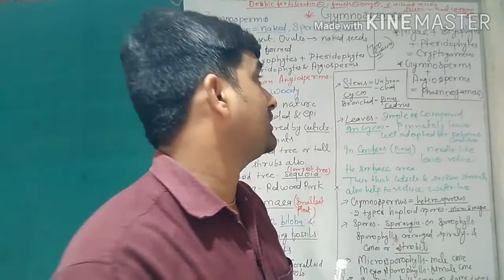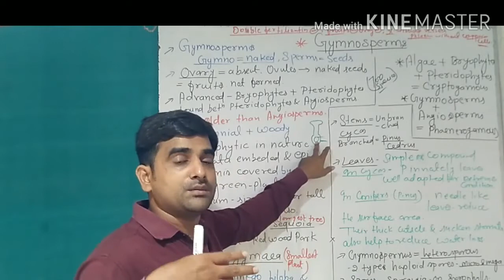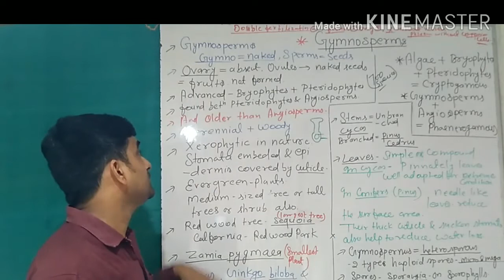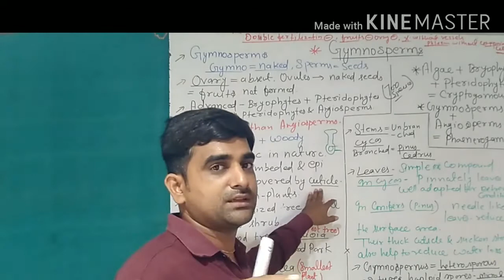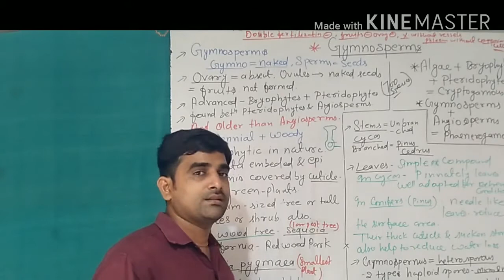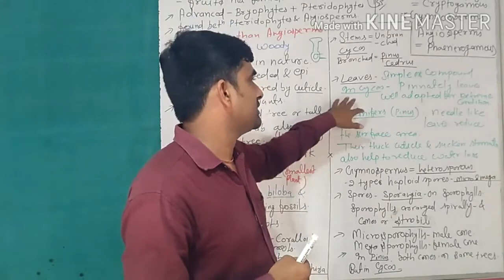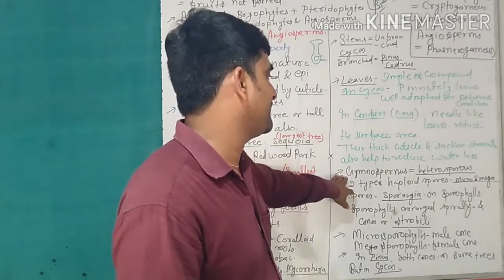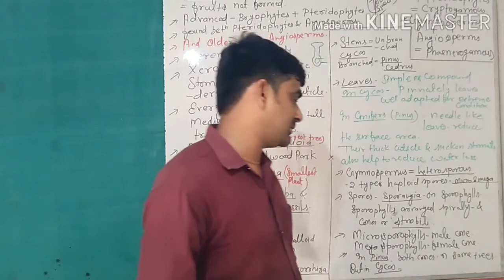Gymnosperms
Nacked seeded plants